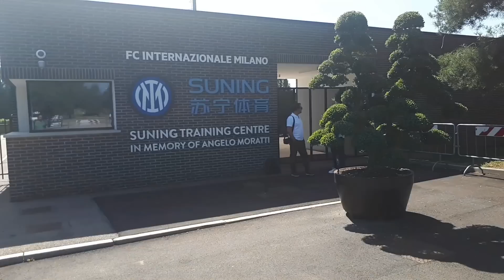EDIZIONE STRAORDINARIA! SI RICOMINCIA!